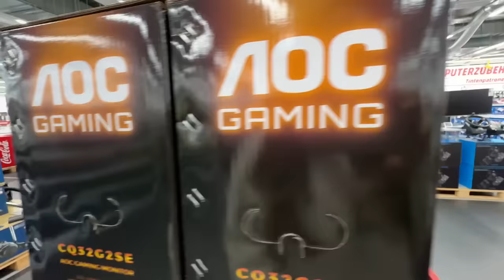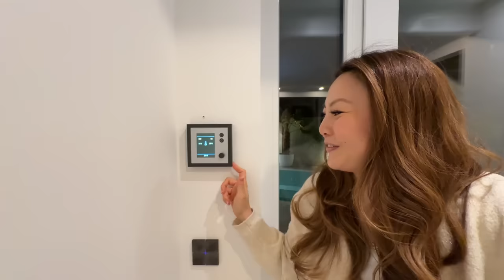Goldenes Ticket einlösen & damit an Kasse bezahlen 😍 Weihnachtsgeschenk für @JohannLoop Mamiseelen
Johann löst sein goldenes Ticket ein und bezahlt damit an der Kasse. Klappt es? Viel Spaß beim neuen VLOG :D

Impressum:
Nancy Barop

Inhaltlich Verantwortliche gem. §55II RStV:
Nancy Barop

Dieses Video enthält unbezahlte Markennenung und/oder -erkennung.

xoxo Nancy